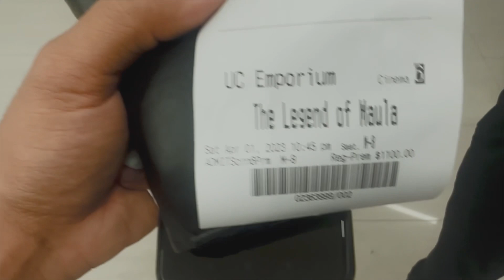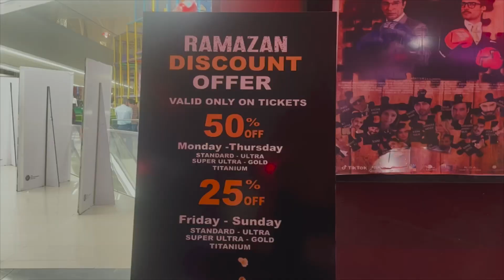Hum Ne Be Dehk Li Ramadan Lifestyle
Welcome to the official home of the MusafirZia on YouTube. Do you want to travel the world ? Musafirzia is the right travel video channel for you ! We are taking you on a journey to the earth's most beautiful and fascinating place.Get inspiration and essentials with our travel guide videos and documentaries for your next trip,holiday,vacation or simply enjoy and get tips about all the beauty in the world. Thanks for coming home page. Continue to a journey with Musafirzia

                   Continue to a journey with MusafirZia

..Gmail.